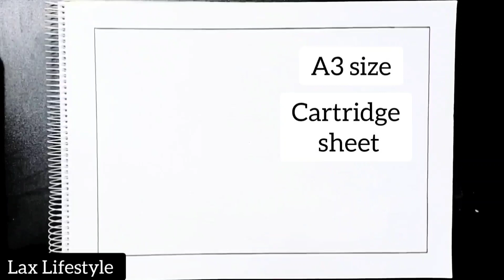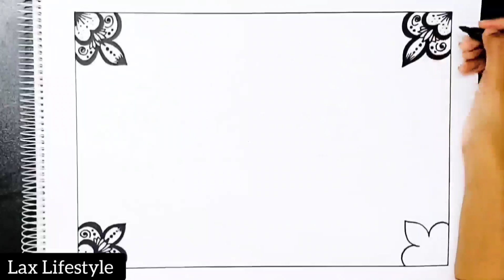10 mins of Relaxation 😌 Satisfying Video Ever !! Art Therapy Series # 98 @laxlifestyle ❤️